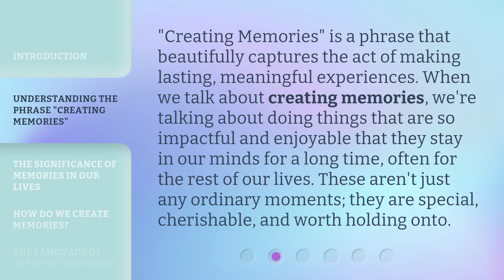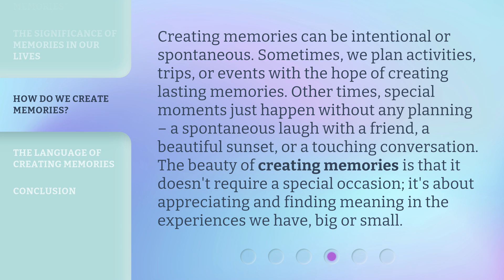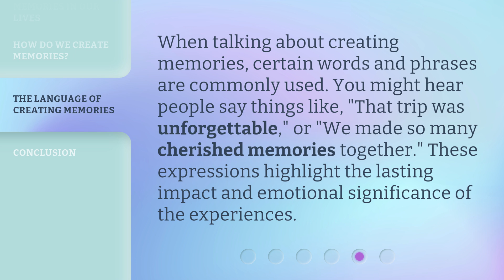Creating Memories: The Beauty of Experiences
Capturing Moments: The Magic of Experiences • Join us as we explore the beauty and magic of creating lasting memories through unforgettable experiences. From breathtaking landscapes to heartwarming encounters, this video will inspire you to cherish every moment.

00:00 • Introduction - Creating Memories: The Beauty of Experiences
00:33 • Understanding the Phrase "Creating Memories"
01:02 • The Significance of Memories in Our Lives
01:29 • How Do We Create Memories?
02:06 • The Language of Creating Memories